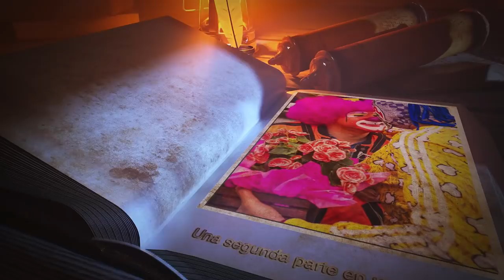Grabé de nuevo con Platanito. Nos odiamos? Lo volvería a hacer? De dónde salió el auto?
Hoy les traigo el cómo fue del video que ayer dio de qué hablar. Ya lo viste?